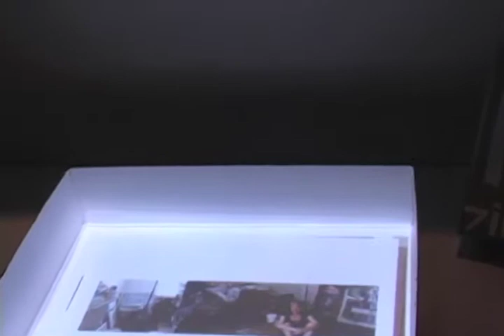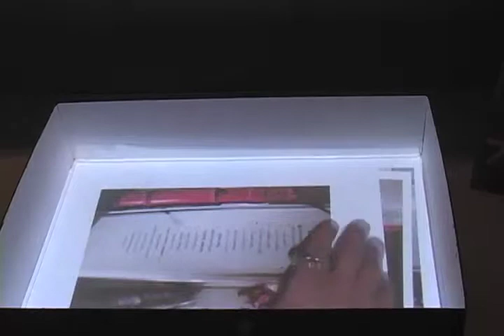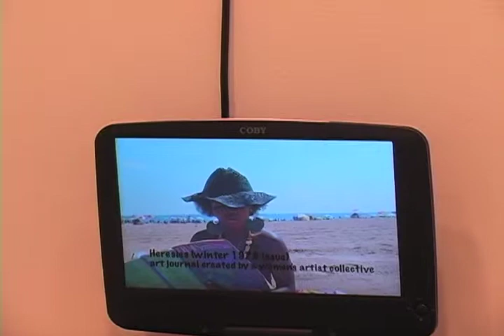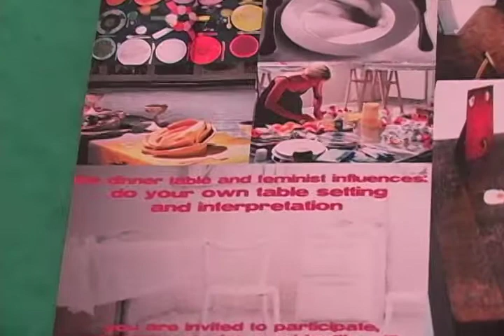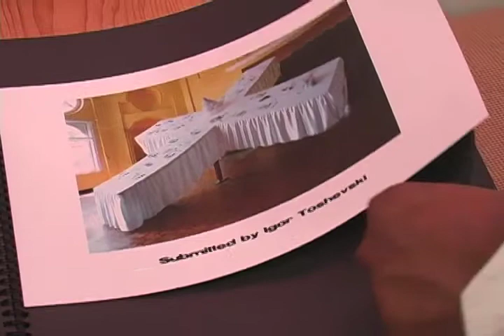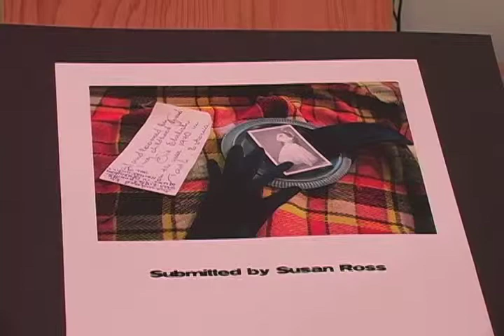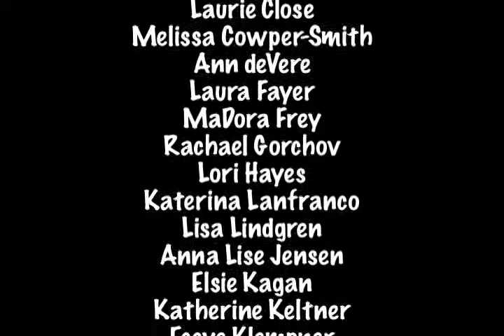tART @ A.I.R. 2010: What's In a Collective?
tART @ A.I.R. 2020: What's In a Collective?
Curated by Anna Lise Jensen
Featuring work by the following tART members: